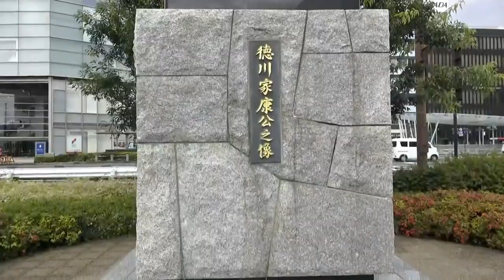【ハト】２０２０年１０日３日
２０２０年１０日３日